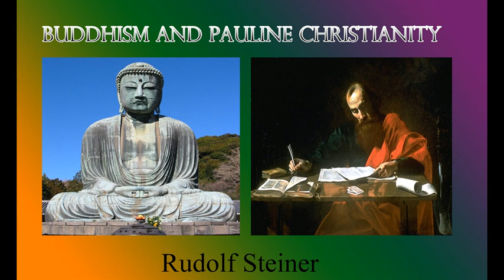Buddhism and Pauline Christianity - Rudolf Steiner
From "The Reappearance of Christ in the Etheric (CW 118)